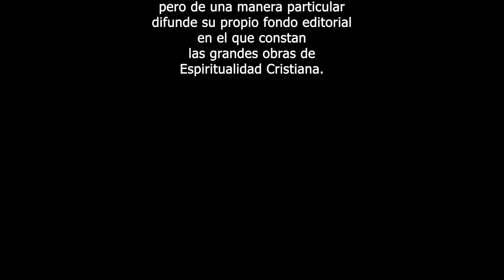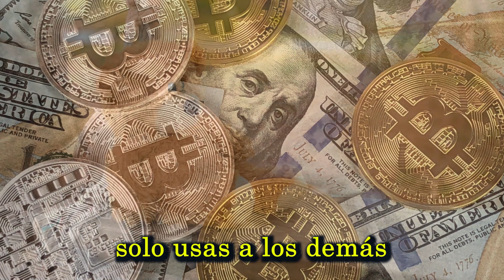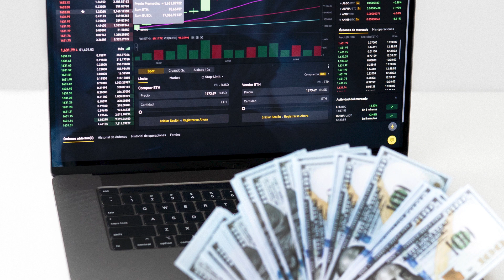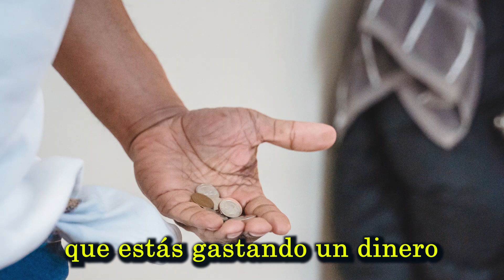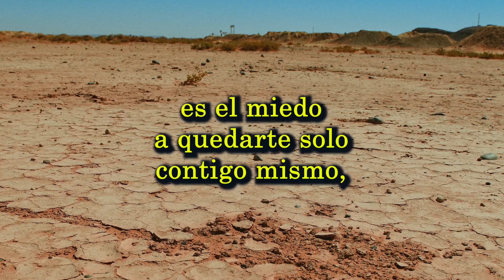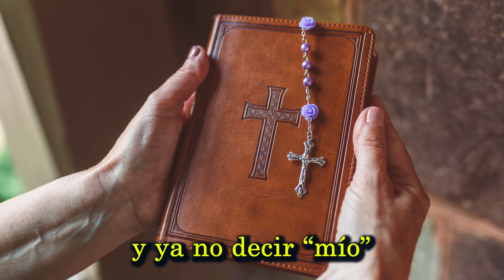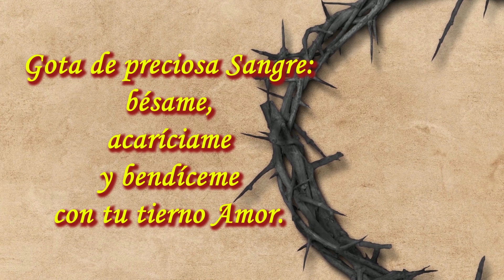Dejo Caer Una Gota de Mi Sangre Vigésimo sexto día.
Vigésimo sexto día. Dejo Caer Una Gota de Mi Sangre.